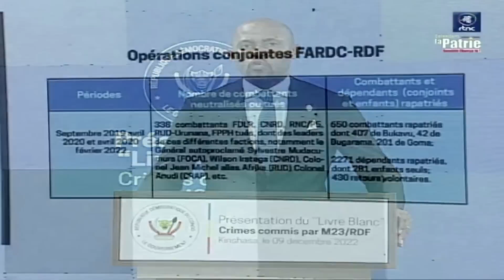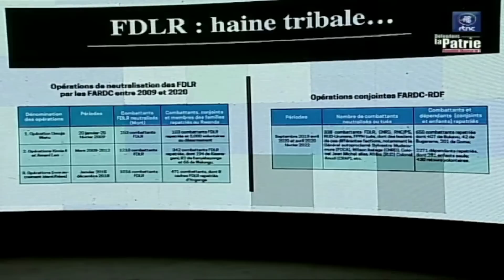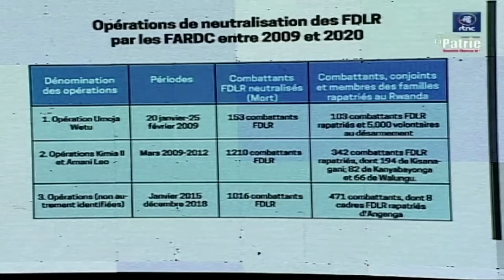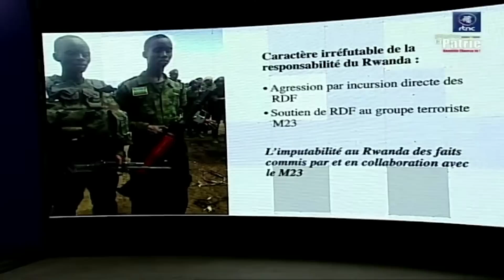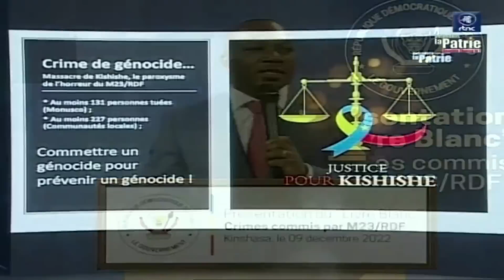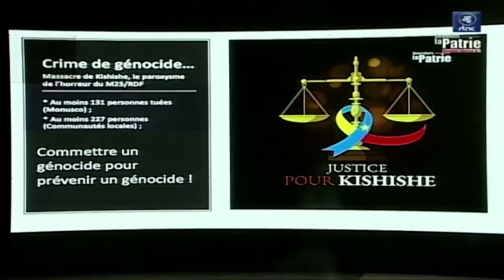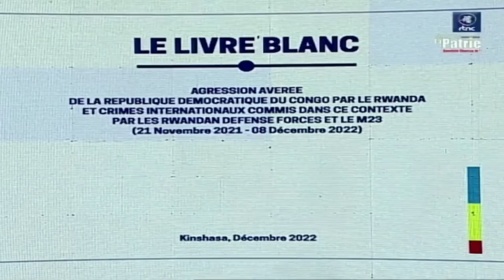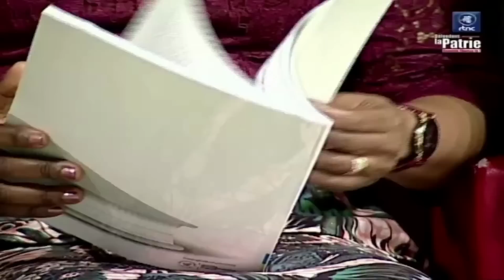Hakusanyijwe Ibimenyetso Simusiga Harimo na Satelite Bishinja Kagame Mu Ntambara Yubuye Muri Congo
Muri Iyi Video, Patrick  Muyaya, Umuvugizi wa Gouvernement ya Congo DR akaba na Ministre wa Communication, Yashyize Hanze Agatabo bise "Livre Blanc" Gakubiyemo IBimenyetso harimo n'Amashusho y'Ibihamya ko Kigali Iri Muri DRC Ku Umugaragaro.
Ni Mururimi rw'Igifaransa Murambabarira Nzayigarukaho Ku Munsi w'ejo.